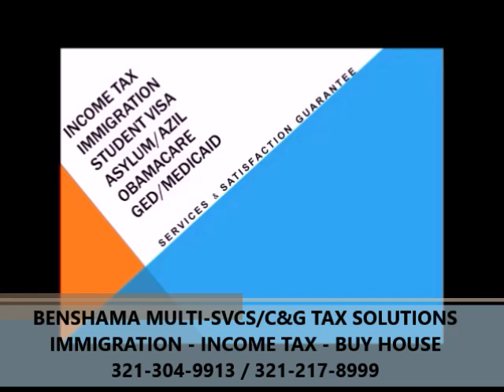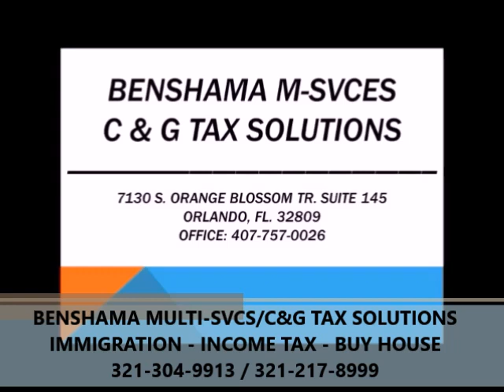3 GWO BAGAY P. BIDEN VLE FÈ NAN 100 1er JOU!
OU VLE ANTRE ETAZINI? TANDE SA AK ENTERÈ ZANMI!